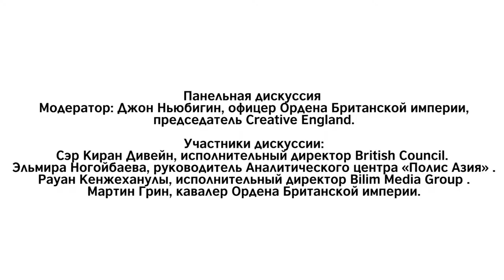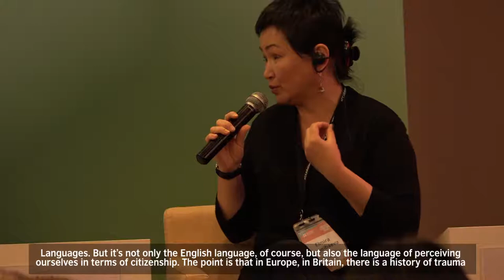Creative Central Asia 2019 | National Culture and Its Promotion, Chaired by John Newbigin OBE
Panel discussion
Moderator – John Newbigin OBE, Chairman of Creative England
Sir Ciarán Devane, CEO British Council
Elmira Nogoibajeva, Head of the Polis Asia Analytical Centre
Rauan Kenzhekhanuly, Executive Director Bilim Media Group
Martin Green CBE, Chief Executive and Director of Hull’s Culture Company

Панельная дискуссия
Модератор: Джон Ньюбигин, офицер Ордена Британской империи,председатель Creative England.
Участники дискуссии:
Сэр Киран Дивейн, исполнительный директор British Council.Эльмира Ногойбаева, руководитель Аналитического центра «Полис Азия» .Рауан Кенжеханулы, исполнительный директор Bilim Media Group .Мартин Грин, кавалер Ордена Британской империи.